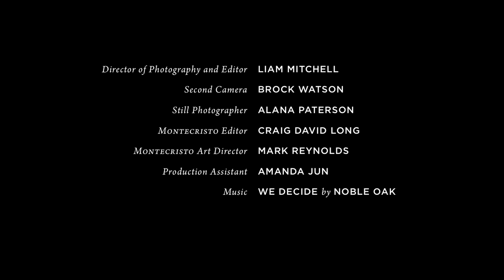MONTECRISTO Magazine presents "A Growing Reality: Vancouver's Urban Farms"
MONTECRISTO magazine investigates the growing reality of urban agriculture in Vancouver, where a new vanguard of city farmers is proactively redefining the agronomic possibilities of a civic landscape.

FEATURING
SOLEFOOD FARMS: Seann Dory, Michael Ableman.
INNER CITY FARMS: Andrew Fleming, Camil Dumont.
VICTORY GARDENS: Lisa Giroday, Samantha Philips, Sandra Lopuch.

CREW
DIRECTOR OF PHOTOGRAPHY AND EDITOR: Liam Mitchell.
SECOND CAMERA: Brock Watson.
MONTECRISTO EDITOR: Craig David Long.
MONTECRISTO ART DIRECTOR: Mark Reynolds.
PRODUCTION ASSISTANT: Amanda Jun.